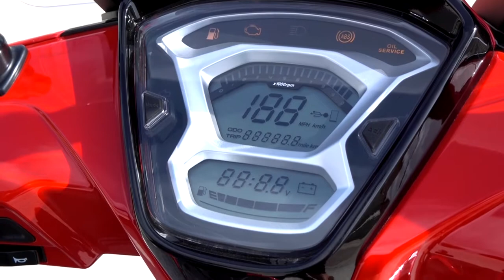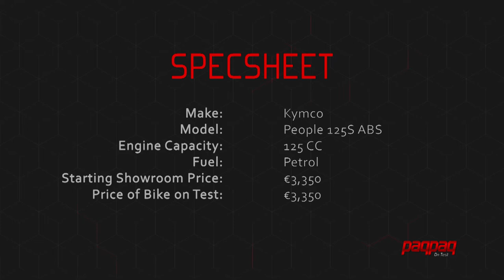Kymco People 125s ABS reviewed